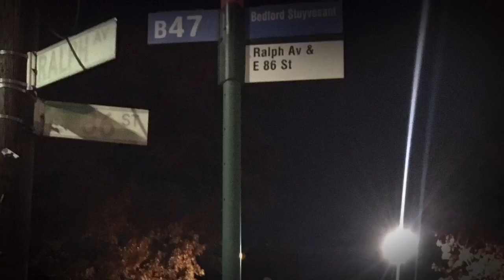NOFAP ”RELAPSING IS DANGEROUS”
“YOU RATHER SUFFER THE PAIN OF DISCIPLINE OR THE PAIN OF REGRET” ONLY THE LONE WOLVES SURVIVE WORLD WIDE *ONLYEATWHATYOUKILL* WELCOME TO THE HEALTH & DISCIPLINE/SURVIVAL CHANNEL FOR THE PROSPEROUS & RIGHTEOUS RATED M FOR MATURE I CALL MYSELF COACH BECAUSE I BEEN MY OWN COACH MY WHOLE LIFE NOW DRIVEN TO INSPIRE YOU TO BECOME YOUR OWN COACH TOO I HOPE YOU ENJOYED MY PASSIONATE RAW CONTENT BE SURE TO CLICK THE BELL AFTER YOU SUBSCRIBE TO BE NOTIFIED WHEN I POST AGAIN I WISH YOU ALL PEACE, LOVE & FREEDOM CONTACT ME AT FOR ANY QUESTIONS & VIDEO REQUESTS OR TO TALK DIRECT SEE YOU NEXT VIDEO T.M.C. SALUTE G’z